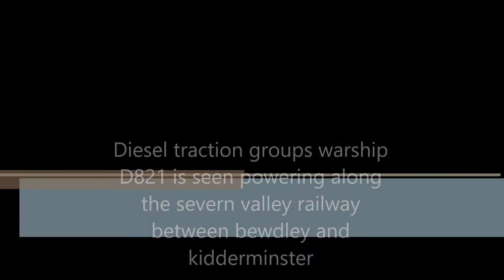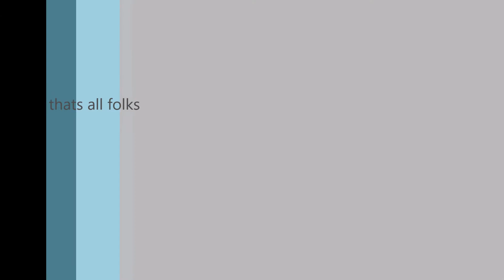HD DTG D821 is seen powering between bewdley and kidderminster on the severn valley railway